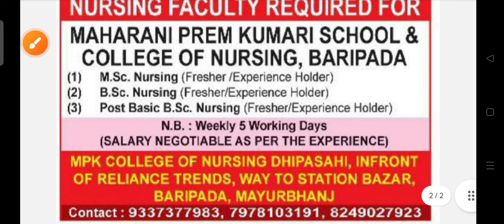MPKN staff recruitment 2024 !! Odisha latest job notification 2024 !!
MPKN staff recruitment 2024.